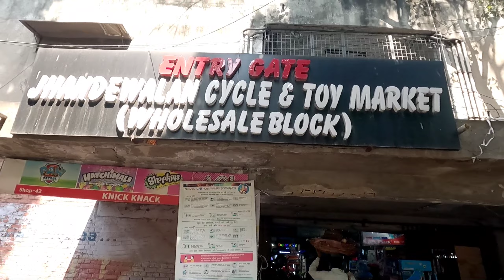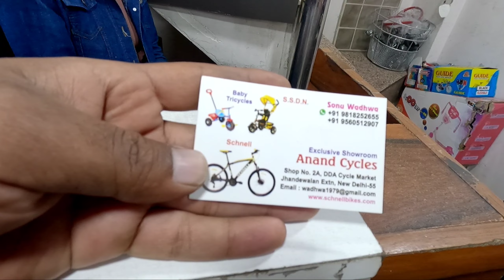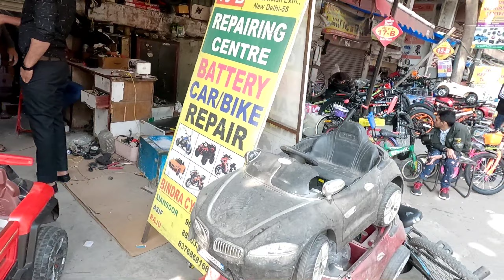Cheapest Cycle Market of India | Jhandewalan cycle market in Delhi | All Types of Cycle Available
Address :
NEAR METRO STATION : jhandewalan

Namaskar dosto...!
I'm back again with another new interesting video about cheapest cycle market in India

Cover Topics

_______________ ____Disclaimer__________________

______________ _____WARNING__________________